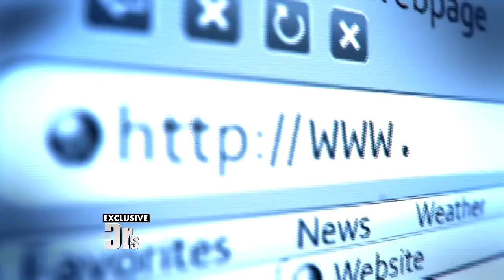Plus-Sized Model Drops 240 Pounds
Model Rosie Mercado discusses her dramatic weight loss and how she defines beauty.